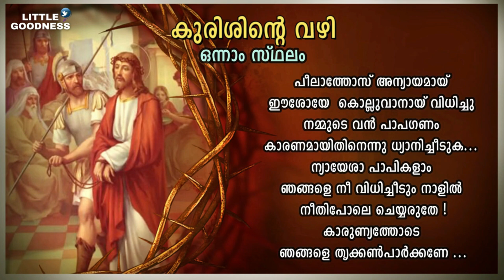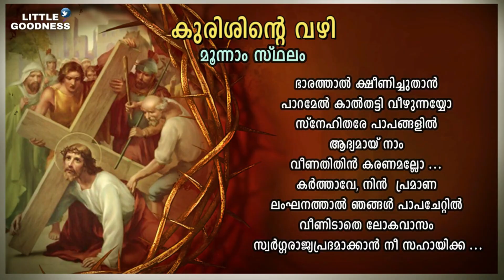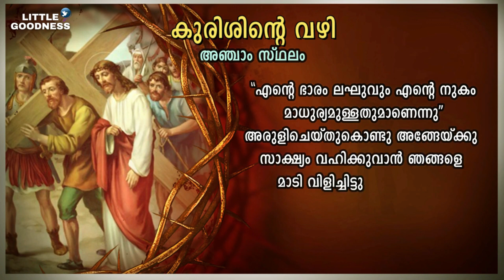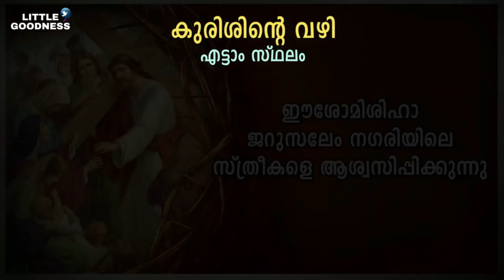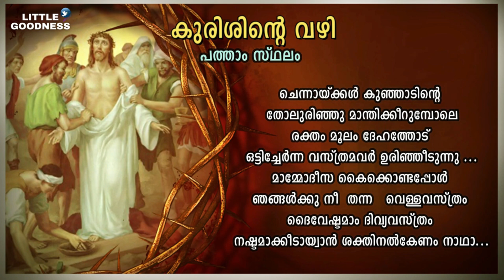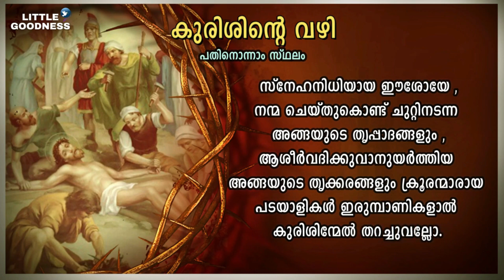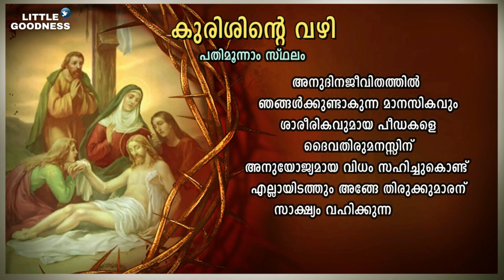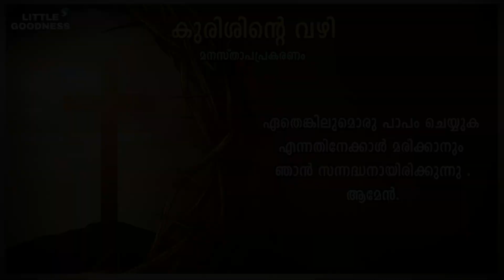സ്ലീവപാത 🙏🏻 APRIL 18, 2023 🙏🏻 'ഈശോയെ ക്രൂശും താങ്ങി' എന്ന ഗാനം അടങ്ങിയത് 🙏🏻